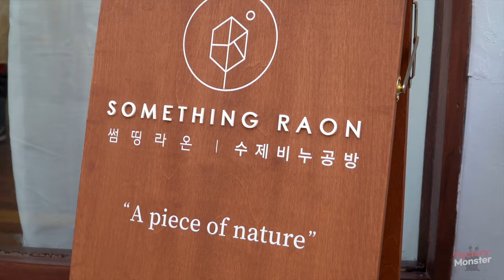Korean Homemade Soap. Natural Soap Making Process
This video is about homemade soap making process.

Enjoy this amazing process of making Korean natural soap!